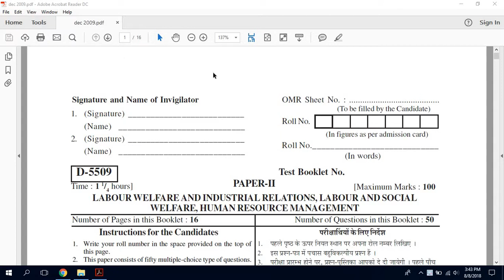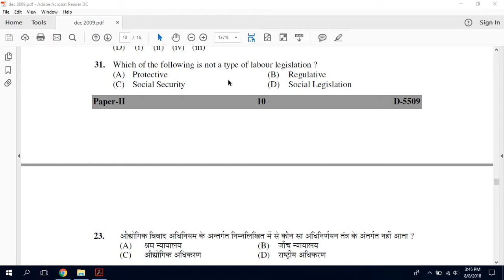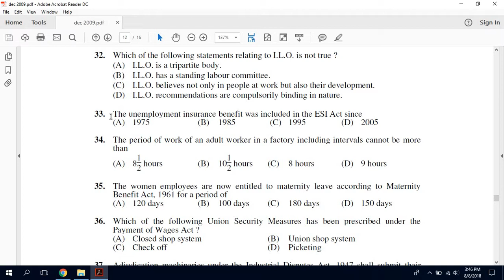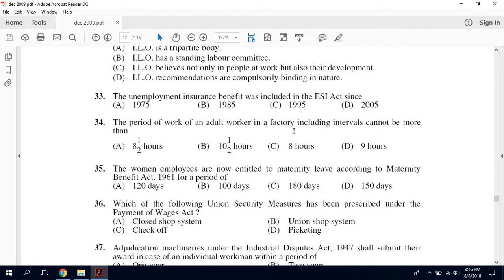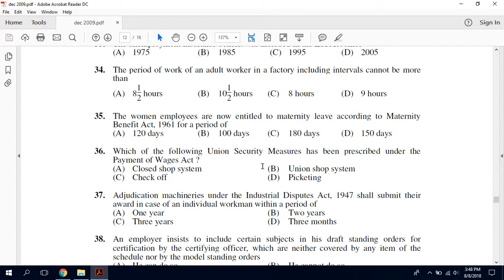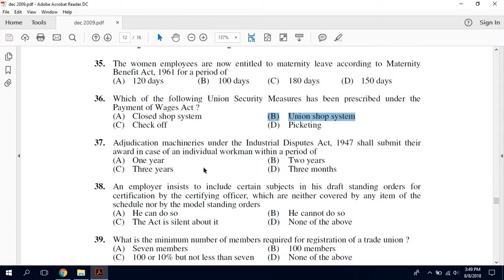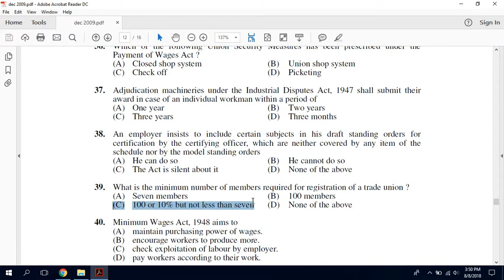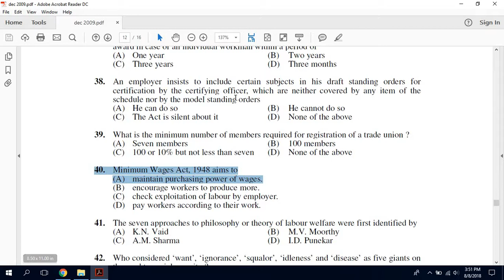UGC CBSE NET-JRF, PAPER-2 , Paper Code-55 | HRM, Labour Welfare, DEC 2018 | Class 4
Hi Aspirants,
We are starting our new section for preparation of UGC- NET a.k.a NTA- NET Dec 2018 exam. paper code 55 HRM, LABOUR WELFARE, INDUSTRIAL RELATION. In today's class, we are going to discuss the remaining 10 question of UGC NET paper code 55 paper 2 the year 2009.
This course is an advanced course and design for those who have already the basic knowledge about the NET examination
keep on watching, keep on learning!